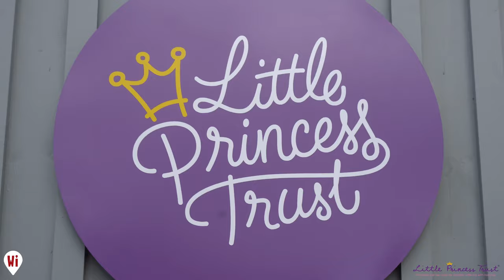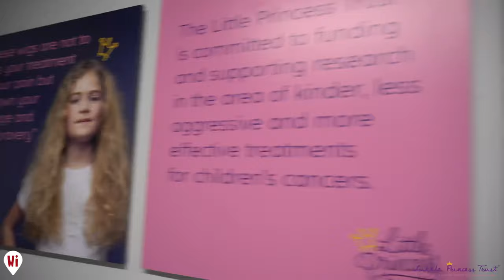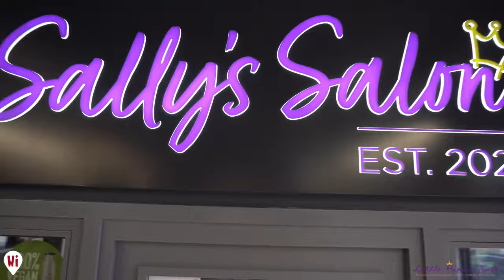Little Princess Trust | What's in Herefordshire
Little Princess Trust is a charity that gives wigs to those who have lost hair through cancer treatment.

In this video find out about the amazing service they do!